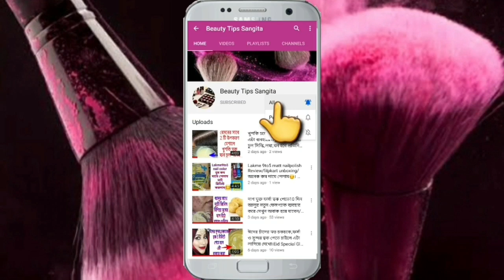মুখের লোম দূর হবে 5 মিনিটে গ্রান্টি/১বার ব্যবহার করে দেখুন|Remove Facial Hair At Home in 5 minutes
মুখের লোম দূর হবে মাত্র 5 মিনিটে/facial hair removal home remedies.
বন্ধুরা,
 আমাদের মুখে অনেকেরই অনেক লোম থেকে থাকে সেই নিয়ে আমরা খুব চিন্তায় থাকি ঠোঁটের ওপরে ছেলেদের মত যদি মুখে লোম থাকে মেয়েদের দেখতে খুবই খারাপ লাগে। তাই বলবো তোমায় এই রেমেডি টি অবশ্যই ব্যবহার করে দেখো তোমরা ভীষণই উপকার পাবে।

মসুর ডালের ফেসপ্যাক যেকোনো কালো দাগ দূর হবে

ফেসওয়াশ বাদ দিয়ে ত্রটা ব্যবহার করো

চুল পড়া কমানোর ঘরোয়া তেল

মাত্র একটি জিনিস দিয়ে পেটের মেদ ঝরিয়ে ফেলো

ত্বকে জমে থাকা কালচে দাগ তুলে ফেলো মাত্র 5 মিনিটে